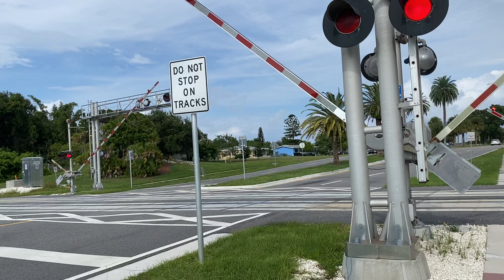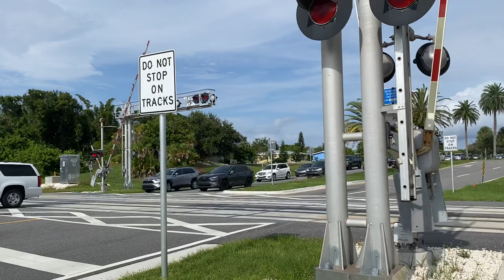FEC TRAIN 206 @ 3:58pm 10-11-23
northbound Fec engines 800, lng tender 309,809,&433 leading rock& fly ash